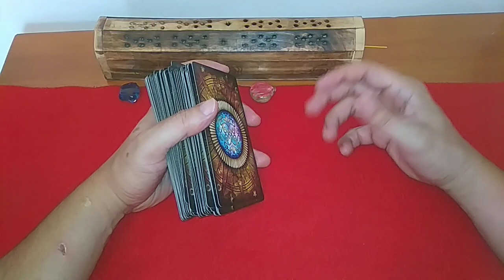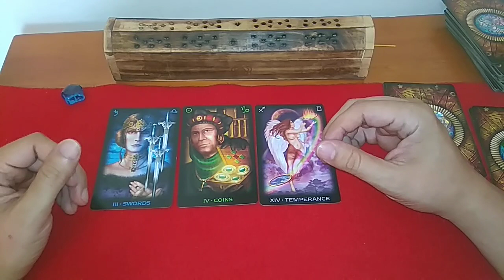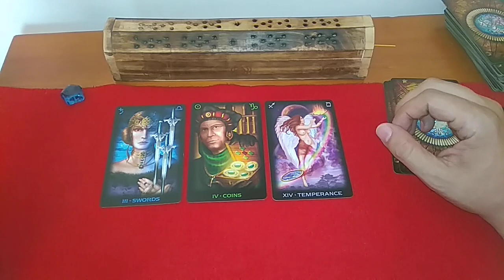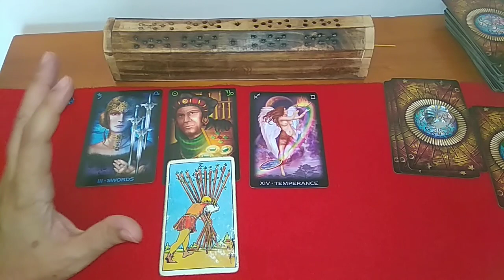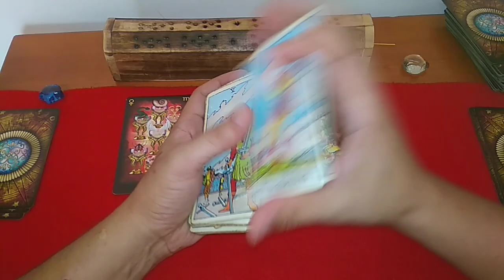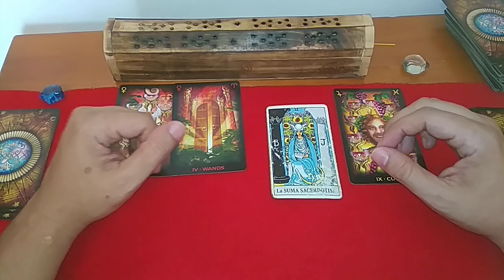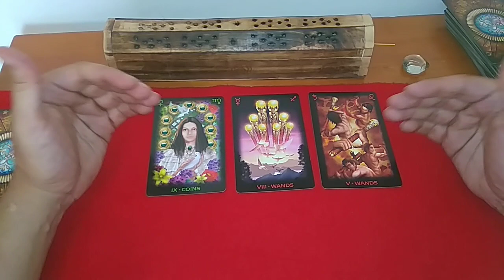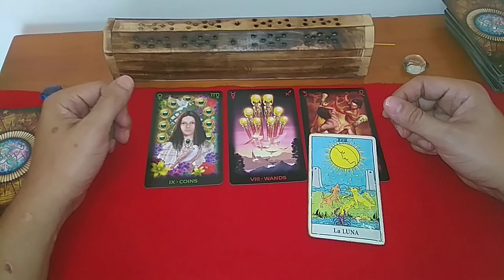¿¿¿¿DEJARÁ A SU PAREJA???? : TAROT INTERACTIVO DEL AMOR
VÍDEOS DE CARACTER GENERAL.

El Tarot es un excelente consejero y guía en las decisiones a tomar en nuestras vidas.

Amor, trabajo, familia, salud, en estas tiradas interactivas podrémos obtener consejos de utilidad.

Te invito a seguirme en instagram,seréis muy bien acogidos:
Gracias por seguir este tuy canal.